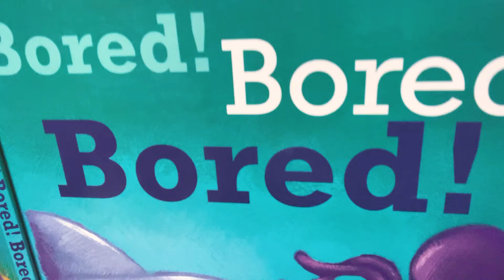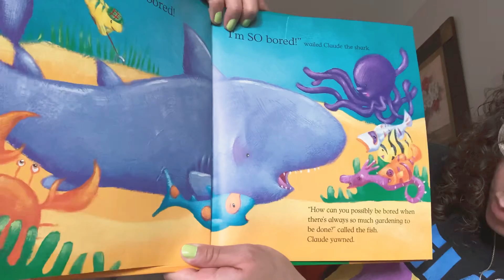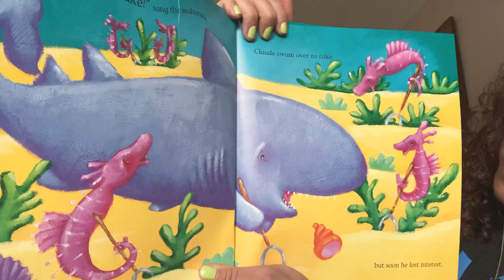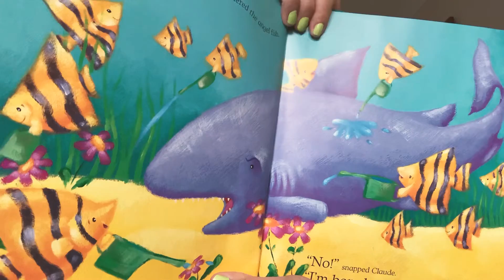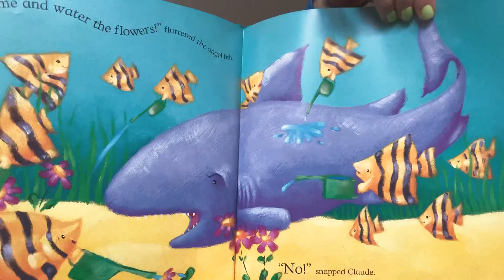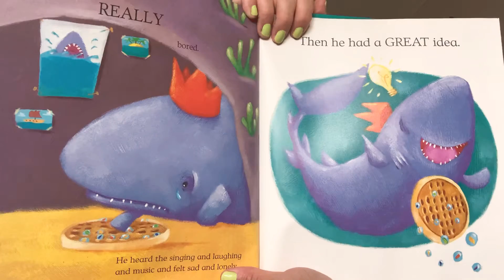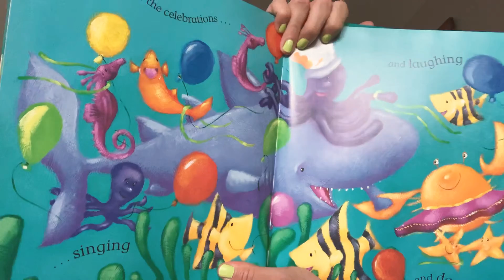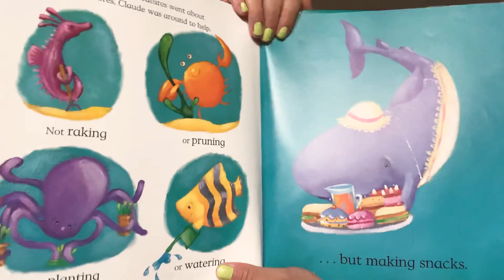BORED! BORED! BORED! Bedtime Story for Kids!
Sometimes you just have to find something that interests you! Claude finds out hes VERY good at ne very special thing!

BORED BORED BORED!
By: Jill Newton